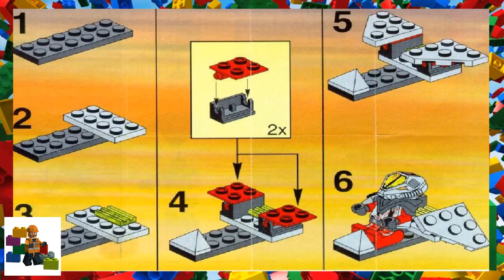LEGO instructions - Space - Ufo - 2847 - Flyer